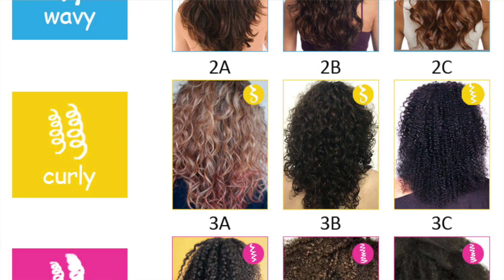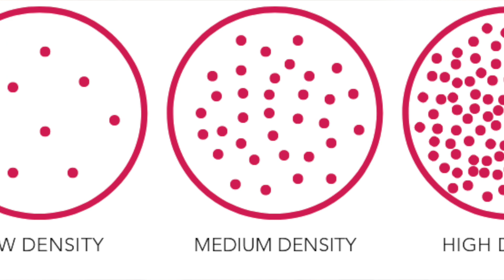CAPELLI RICCI: LA POROSITA' , TEXTURE E DENSITA' COME RICONOSCERLI E COME APPROCCIARSI |Angry Curl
per tutti gli approfondimenti che cercate!